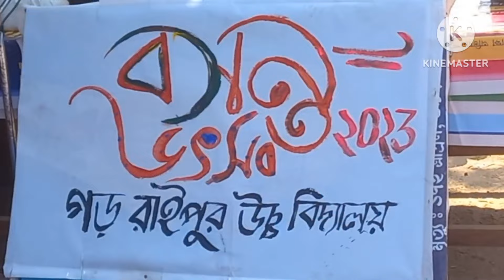বসন্ত উৎসব। গড় রাইপুর উচ্চ বিদ্যালয়। 6.3.2023